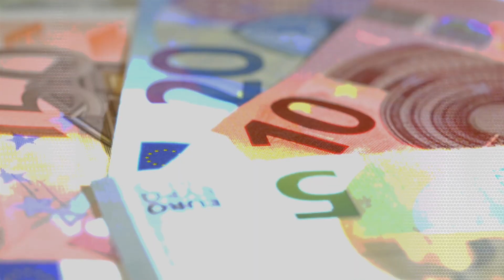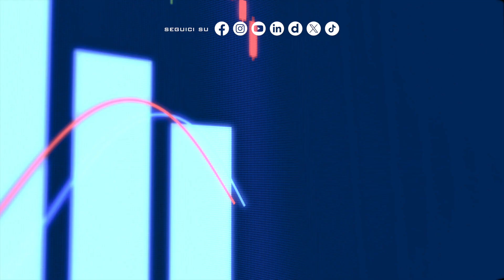Redditi, in Italia c'è una redistribuzione più equa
NAPOLI (ITALPRESS) - In Italia è lievemente aumentata l’equità della distribuzione dei redditi disponibili. L’analisi dell’economista Gianni Lepre.
fsc/gtr